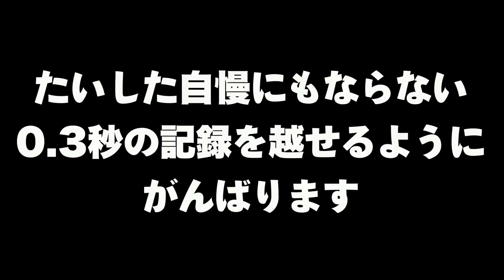【10選】スプラトゥーン２で友達と遊べるミニゲーム集【スプラトゥーン２】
【初心者を観察】ランク１の初心者はかくれんぼをしたらどこに隠れるのだろうか？